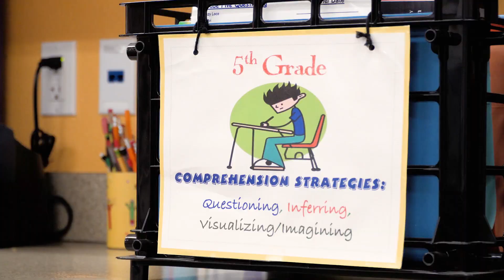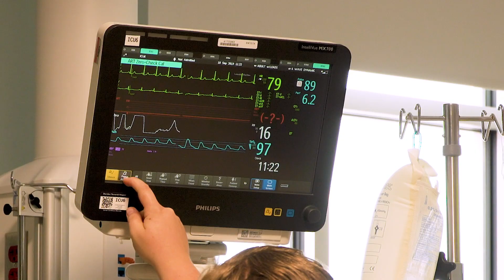Kristi Von Krosigk || The World Needs More Cowboys & So Does Wyoming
Brown and Gold runs deep in the Von Krosigk family.  Much of their clan has graduated from University of Wyoming with numerous degrees.

Alumna Kristi Von Krosigk of Sheridan, WY wears several hats to nurture her community and raise the quality of life for many there.

“But First, Kindness” is a ruling principal in her life. Von Krosigk attributes much of her personal growth to time she spent at UW as an undergrad and graduate student in the College of Education.  The World Needs more Cowboys like Kristi Von Krosigk.